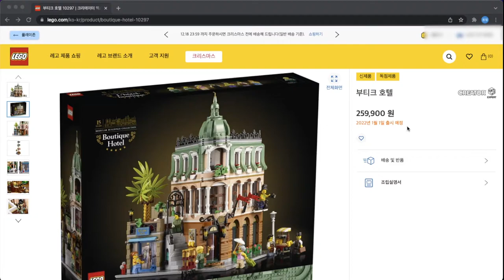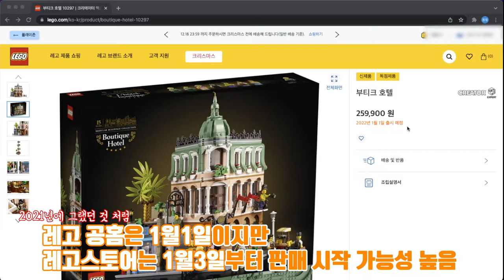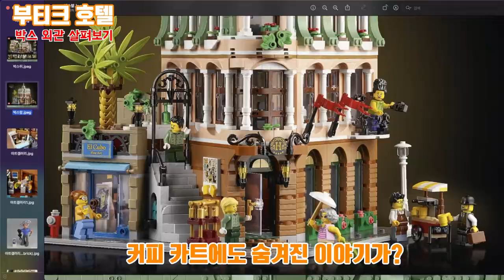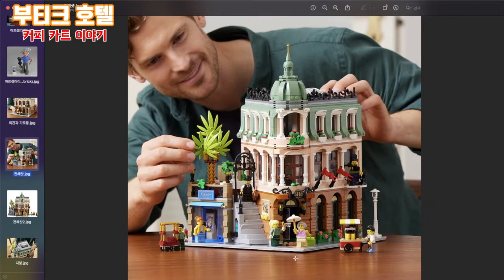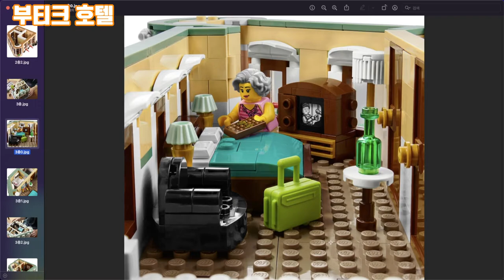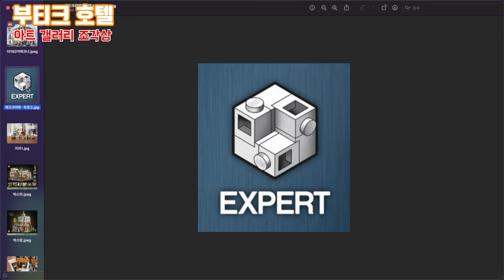2022년 모듈러 레고 10297 부티크 호텔 프리뷰 ; 숨겨진 이야기 ; Lego 10297 Boutique Hotel Preview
이번 영상은 2022년 모듈러 레고 10297 부티크 호텔 프리뷰 영상입니다.
특히 이번에는 숨겨진 이야기를 다루어 보았는데요, 레고를 단순히 조립만 하는 것이 아니라 뒷 이야기를 알고 조립을 하면 재미가 배가되지 않을까 합니다.

2022년 모듈러 부티크 호텔
제품번호 : 10297
부품수 : 3066pcs
대상연령 : 18+
미니피규어 : 7개
가격 : 259,900원
출시일 : 2022년 1월1일 예정